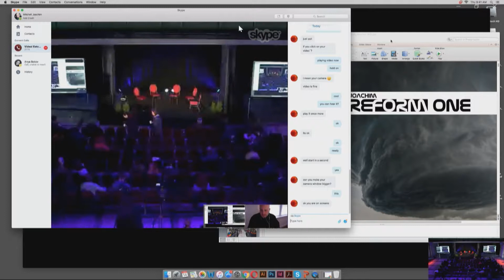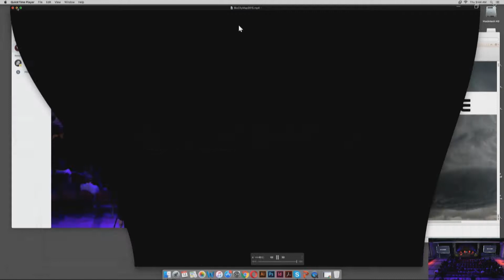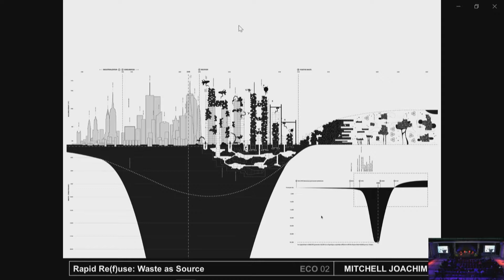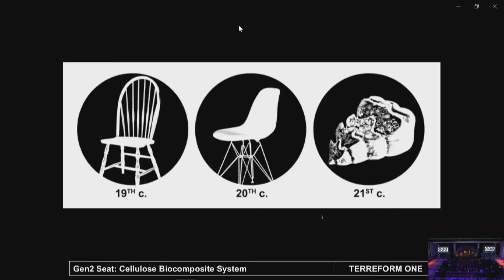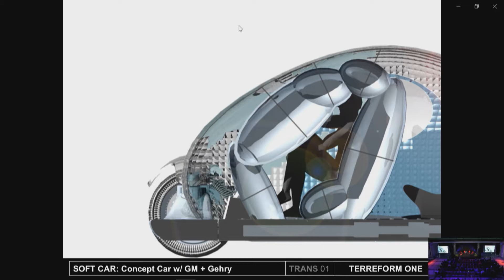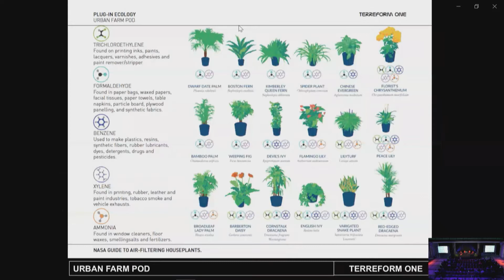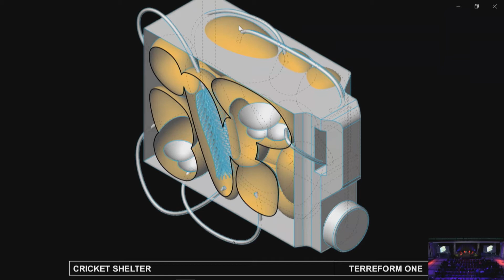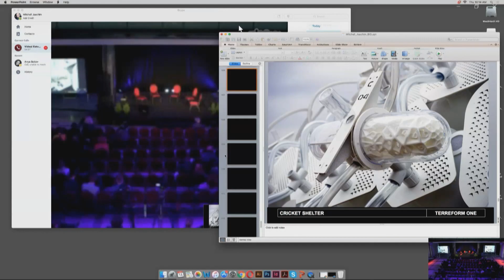TAB 2017 Symposium: Extrasolar Biosmith: From Insects to Fungi in Cities. Mitchell Joachim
Extrasolar Biosmith: From Insects to Fungi in Cities.
Mitchell Joachim PhD, architect, co-founder, Terreform ONE, NYC, and Associate Professor at NYU